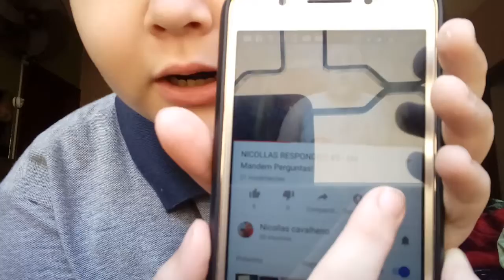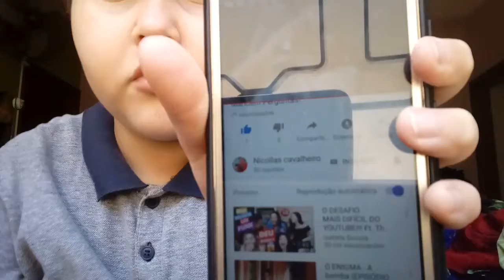NICOLLAS RESPONDE!!! #6 - Me Mandem Perguntas!